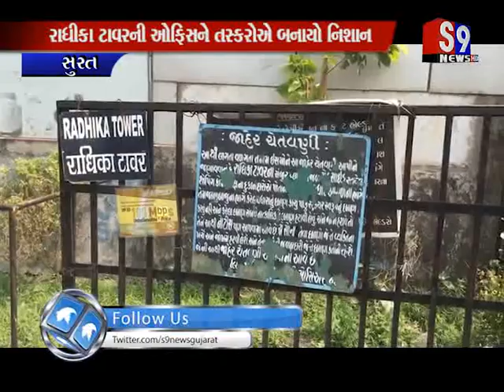Surat : રાધીકા ટાવરની ઓફિસને તસ્કરોએ બનાવી નિશાન